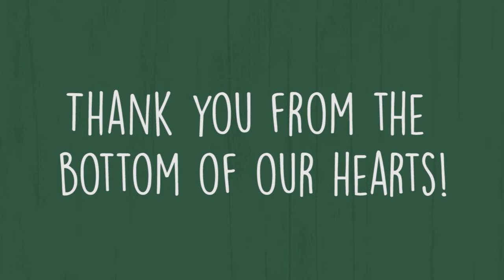Thank you frontline healthcare workers!